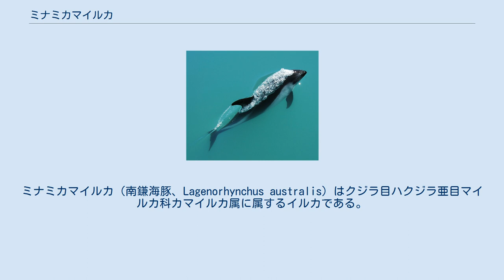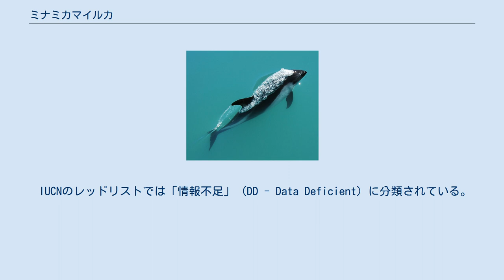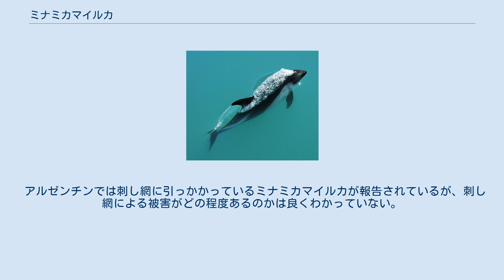ミナミカマイルカ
ミナミカマイルカ（南鎌海豚、Lagenorhynchus australis）はクジラ目ハクジラ亜目マイルカ科カマイルカ属に属するイルカである。
英名はPeale's DolphinあるいはBlack-chinned Dolphin。
南アメリカのフエゴ島の周辺に生息する。
 ミナミカマイルカはカマイルカ属としては典型的な大きさのイルカであり、産まれた時の体長は1mであり、体長2.1m、体重115kgまで成長する。
顔とあごは濃い灰色である。
背中はほぼ黒であり、体の両側に白い筋状の模様がある。
腹部は白い。
胸びれの下側に特徴的な白い模様があり、「腋の下」と呼ばれている。
胸びれの上側には灰色の模様がある。
背びれは体長と比較すると大きく、鎌状に湾曲している。
胸びれは小さく、尖っている。
尾びれも先は尖っており、中央に切れ込みがある。
ハラジロカマイルカと見間違えやすい。
 南アメリカの南部の海に固有の種である。
生息海域の太平洋側の北限は南緯38度付近（バルディビア、チリあたり）である。
大西洋側の北限は南緯44度付近（Golfo San Jorge、アルゼンチンあたり）である。
南限は南緯60度あたりである。
海峡のような流れの速い海で見かけられることが多い。
 生息数は良くわかっていないが、生息域においては多数生息していると考えられている。
 IUCNのレッドリストでは「情報不足」 (DD - Data Deficient) に分類されている。
 通常は5頭程度、多い場合で20頭程度の比較的小さな群を成す。
稀に夏や秋に100頭程度の大きな群が観察された例がある。
通常は海岸に対して平行に泳ぐ。
通常はゆっくり泳ぐが、急に活発になることが時々ある。
 ミナミカマイルカは移動範囲が比較的狭く、また海岸近くに棲息するために、人間の影響を受けやすい。
1970年代から80年代の期間、チリではカニ漁のための餌として、毎年数千頭のミナミカマイルカが捕獲された。
近年ではこのような捕獲は減少してきてはいるが、現在でも行われており、また違法ともされていない。
 アルゼンチンでは刺し網に引っかかっているミナミカマイルカが報告されているが、刺し網による被害がどの程度あるのかは良くわかっていない。
Whale and Dolphin Conservation Societyなどの保護団体は、詳細な調査を行う必要性を主張している。